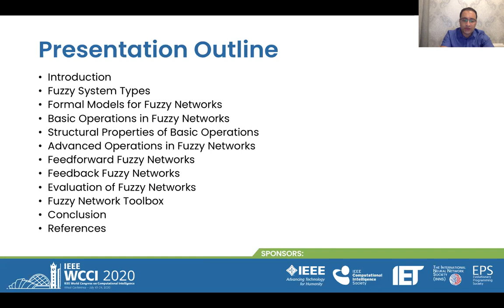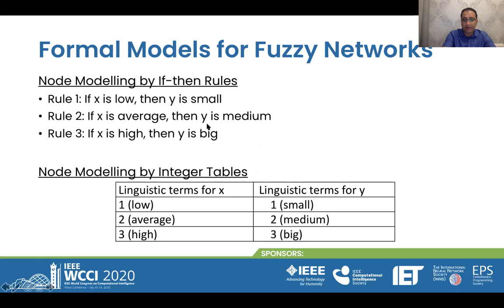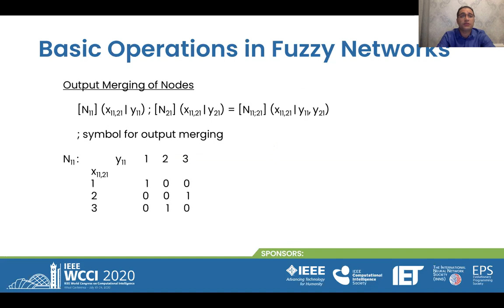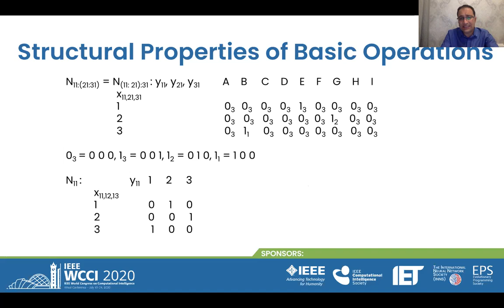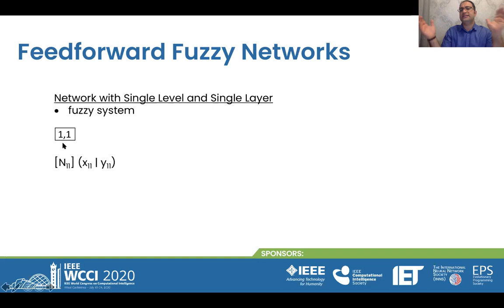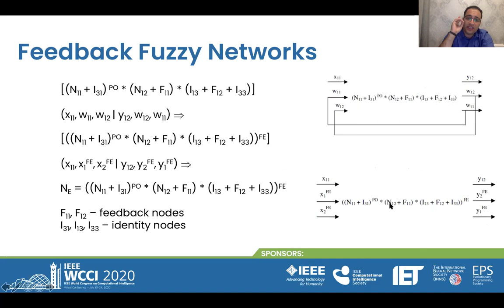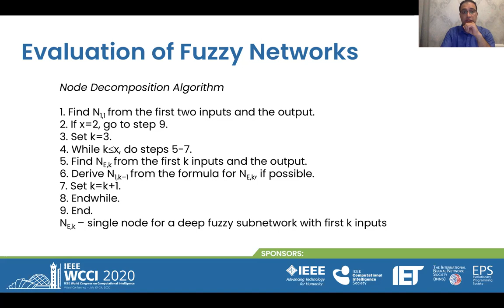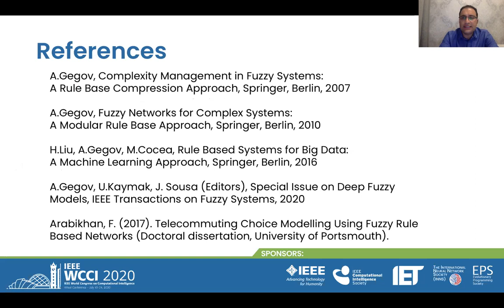Fundamentals Of Fuzzy Networks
Alexander Gegov,
Farzad Arabikhan